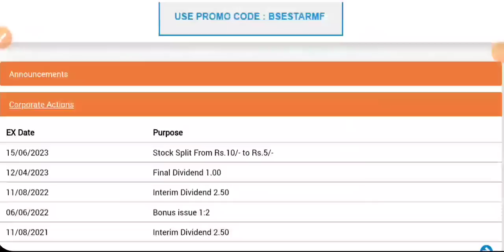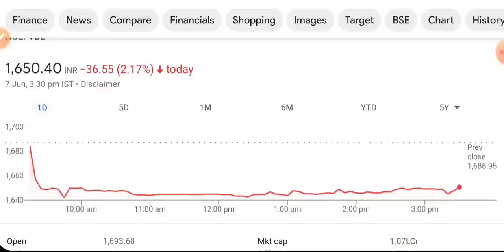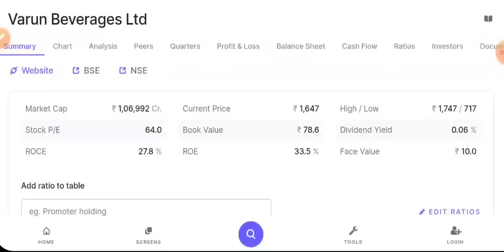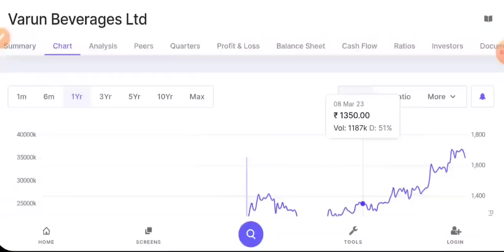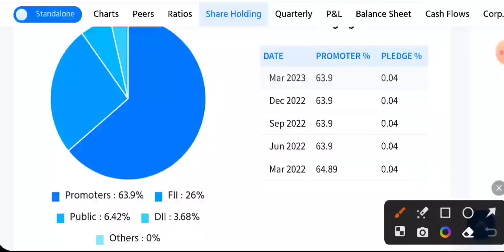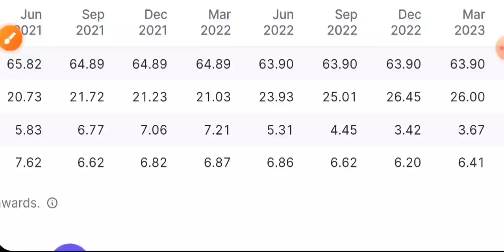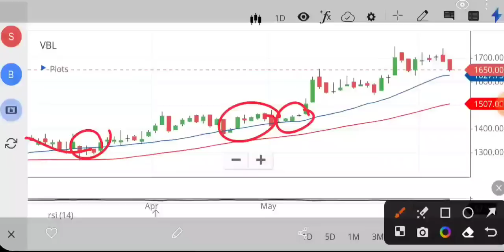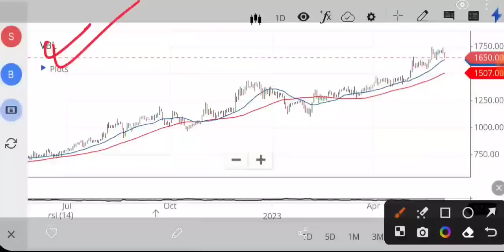1:2 STOCK SPLIT 💥 SHARE MARKET LATEST NEWS TODAY • BASICS FOR BEGINNERS • STOCK MARKET INDIA